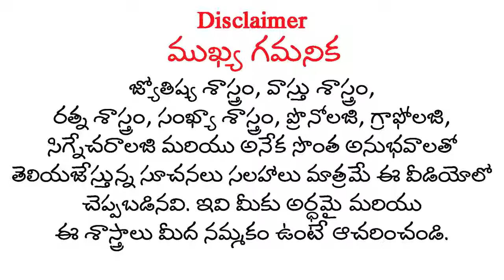2019 లో ఈ నక్షత్రాల వారికి సగం లాభం సగం నష్టం || RAMM KRISH NIHAN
2019 లో ఈ నక్షత్రాల వారికి సగం లాభం సగం నష్టం || RAMM KRISH NIHAN